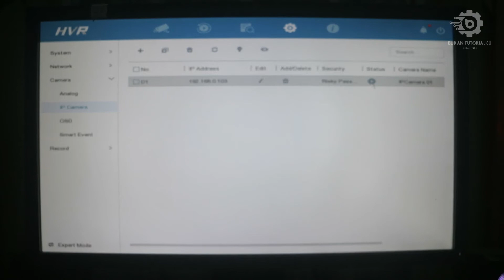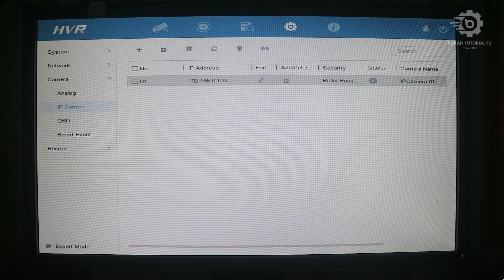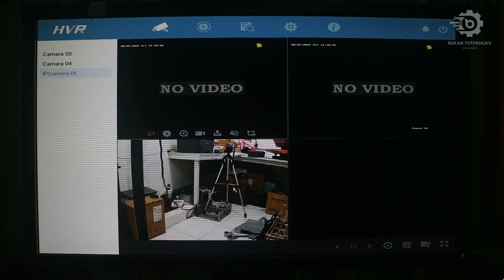Tutorial Menghubungkan Ip Camera V380pro Ke Dvr Hilook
Berikut Tutorial Menghubungkan Ip Camera V380pro Ke Dvr Hilook, atau menghubungkan IP kamera V380pro ke dvr hilook, atau menghubungkan IP Camera  V380pro ke nvr hilook. Cara menambahkan Smartcam V380pro ini sangat mudah, apalagi jika kamu sudah bisa mengkoneksikan ip camera  V380pro ini ke smartphone, ini akan mempercepat cara setting Babycam Bardi ini.

Jika kamu belum bisa cara menghubungkan cctv kamera  V380pro ke android, kamu bisa cek video saya sebelumnya atau klik link berikut :